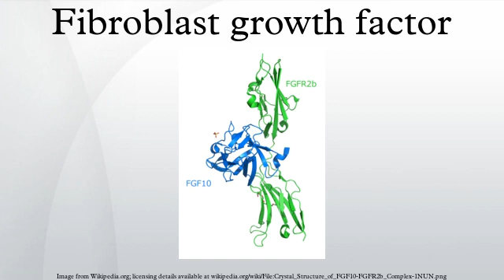Fibroblast growth factor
Fibroblast growth factors, or FGFs, are a family of growth factors, with members involved in angiogenesis, wound healing, embryonic development and various endocrine signaling pathways. The FGFs are heparin-binding proteins and interactions with cell-surface-associated heparan sulfate proteoglycans have been shown to be essential for FGF signal transduction. FGFs are key players in the processes of proliferation and differentiation of wide variety of cells and tissues.